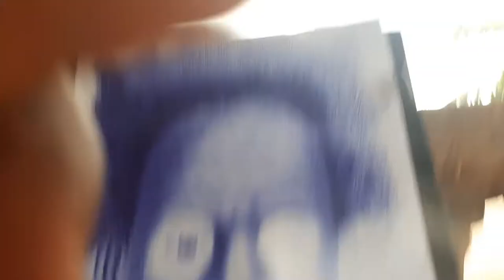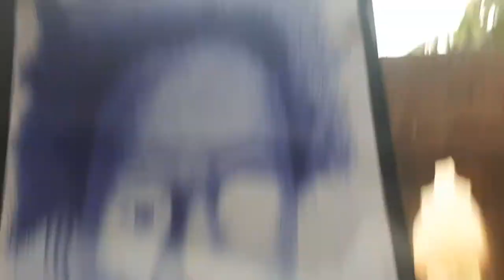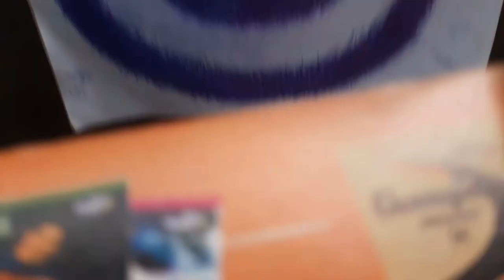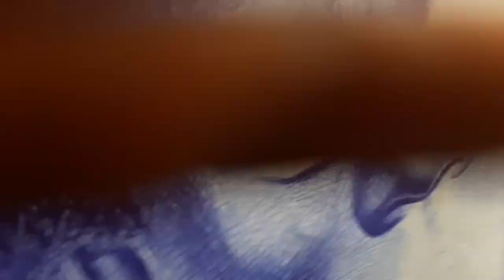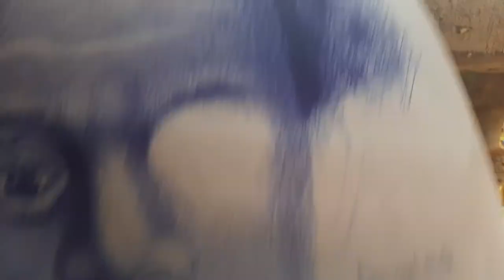How to draw with a ballpoint pen. Art by Douglas Mutebi Artist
Douglas Mutebi Artist is an Artist who uses a ballpoint pen  to draw  . God bless you